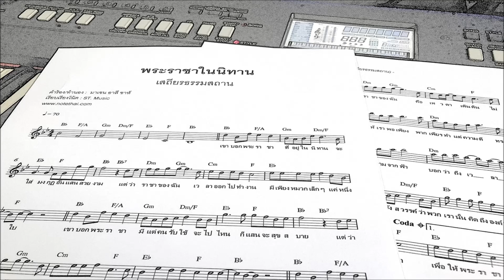[โน้ตเปียโน] พระราชาในนิทาน - เสถียรธรรมสถาน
🎹  [Note Piano] พระราชาในนิทาน - เสถียรธรรมสถาน